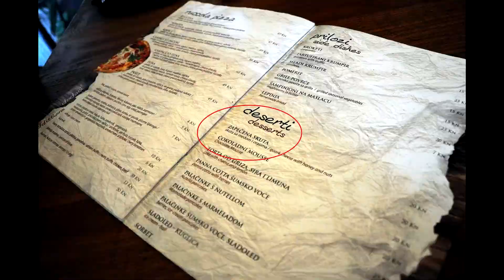Holidays 2014 ISAW EXTREME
Last 6 months of traveling with ISAW Extreme